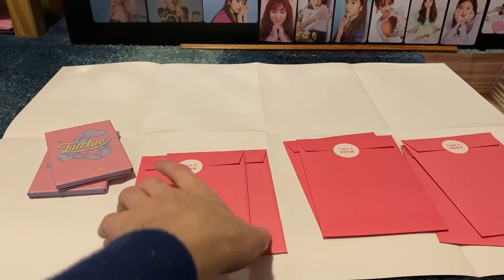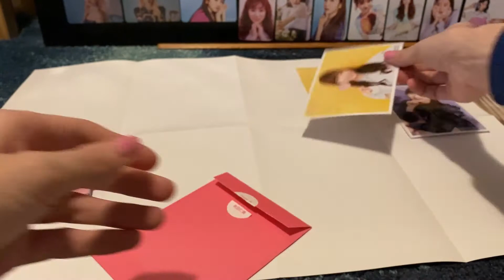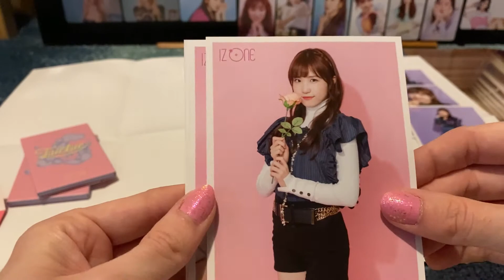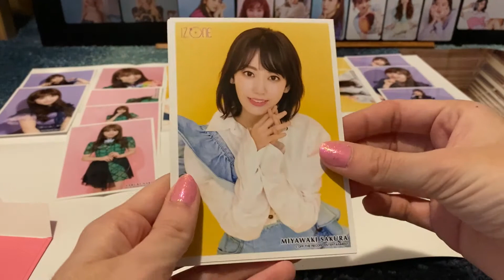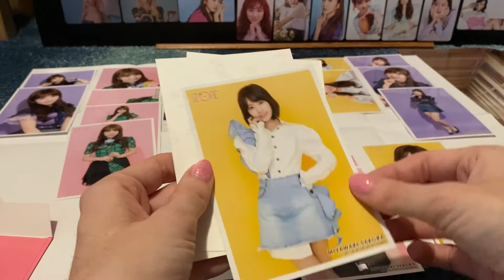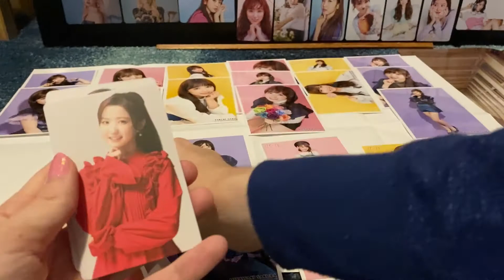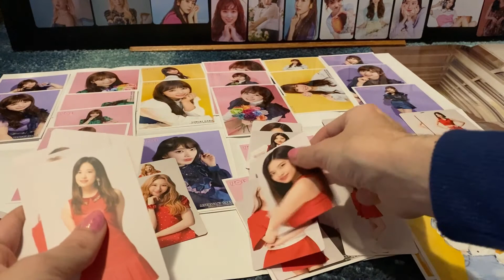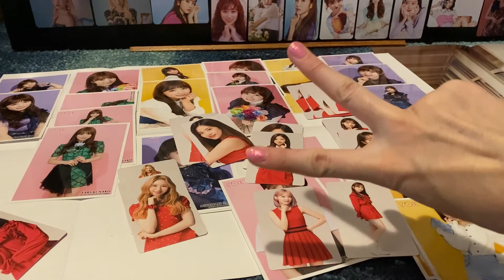IZONE bromide & PC unboxing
8 memorial bromide sets and 2 Twelve PC sets! I was able to order directly from the official IZ*ONE shop using the WorldShopping service. Sorry for how quietly I'm talking, I was not alone.